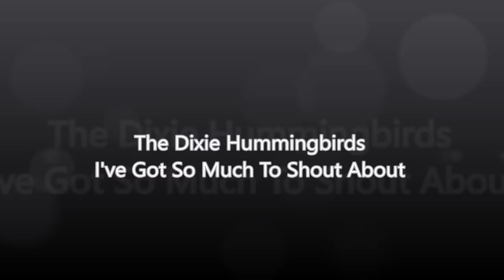The Dixie Hummingbirds-I've Got So Much To Shout About